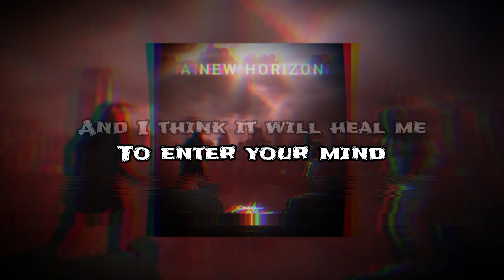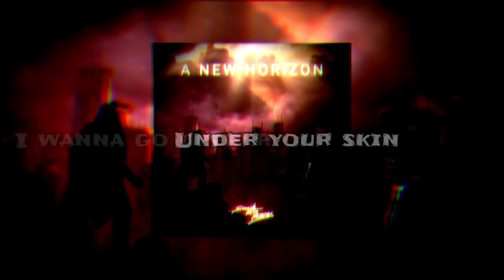Smash Into Pieces - Broken Parts (Lyrics)